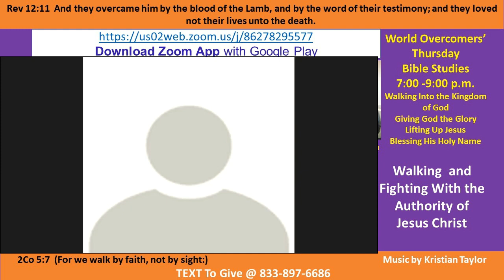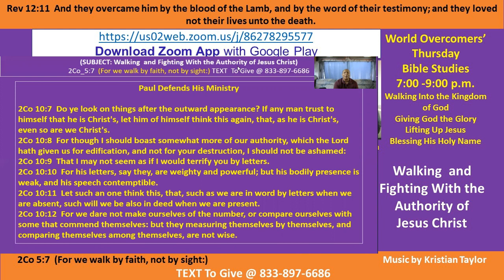Kenny Taylor - WOCM - Walking and Fighting with the Authority of Christ Pt B-3 6 Sep 20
Vision Statement- Giving God the Glory for All the good things in our lives!